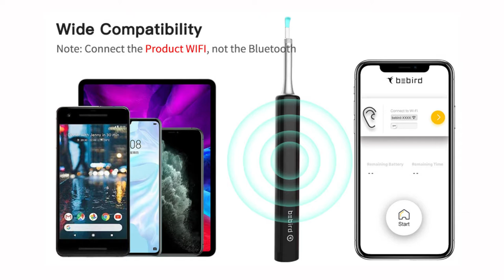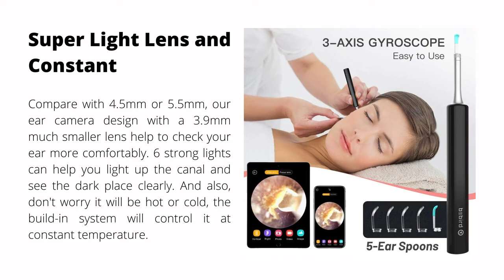Professional ear wax removal tools - Ear Wax Removal Tool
✔ 360°Wide Angle & High definition camera: This Wireless ear scope has 360°wide-angle professional-grade lens, creates a large coverage view to help you remove the earwax much easier. Armed with 6 LED lights and a 1080P HD camera, the camera lens's Optimum focal length is 15~ 20 millimeters,, full HD resolution can provide a superior clear image.

✔ Super Light Lens and Constant Temperature: Compare with 4.5mm or 5.5mm, our rear camera design with a 3.9mm much smaller lens help to check your ear more comfortable. 6 strong lights can help you light up the canal and see the dark place clearly. And also, don't worry it will be hot or cold, the built-in system will control it at a constant temperature.

It is important to also note that the "Product Review Club" channel is a participant in the Amazon Services LLC Associates Program, an affiliate advertising program designed to provide a means for channel owners to earn advertising fees by advertising and linking to amazon.com that may be affiliated with Amazon Service LLC Associates Program.